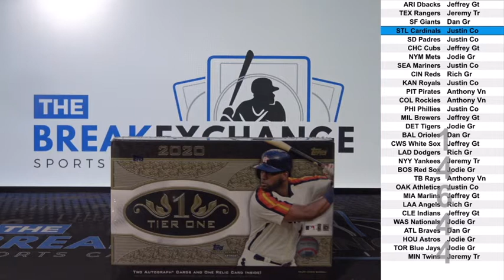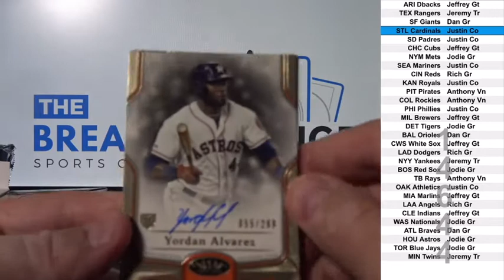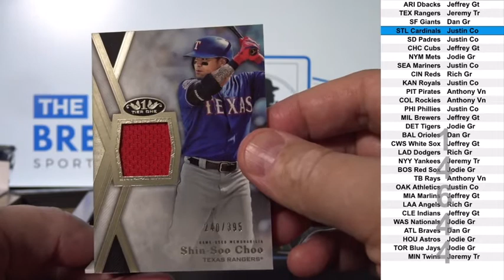1 Box of 2020 Topps Tier 1 Baseball Break ID 14644